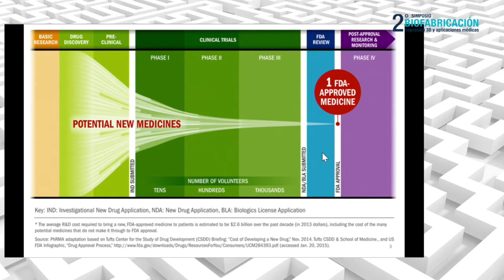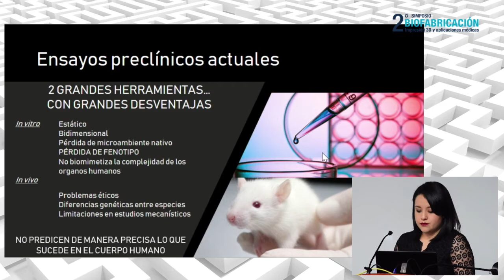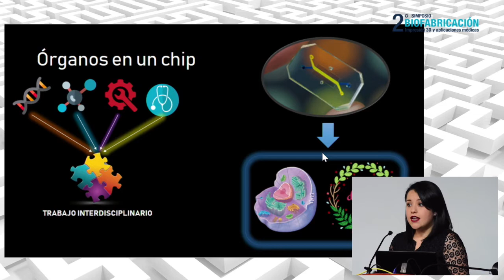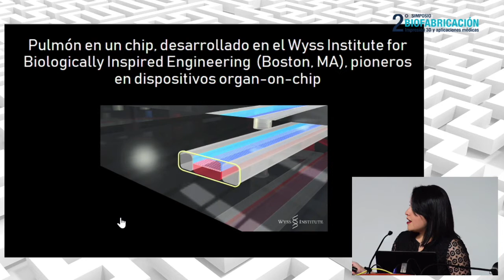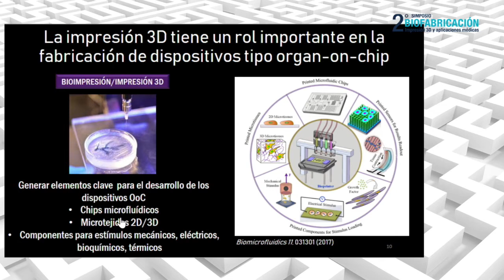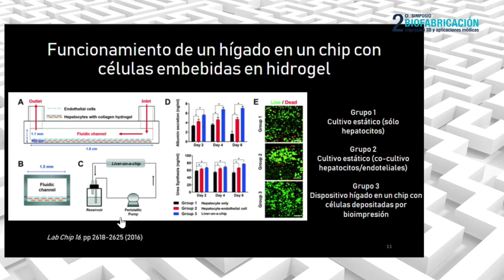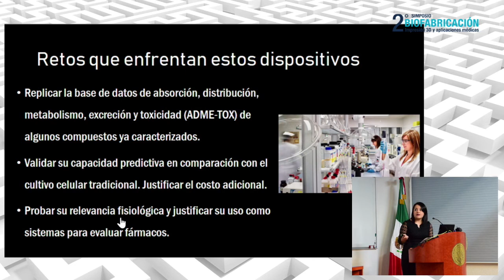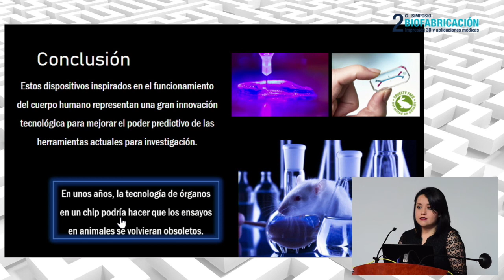16) Órganos en chip - Dra. Lidia Escutia Guadarrama